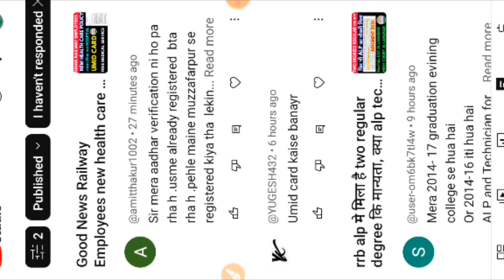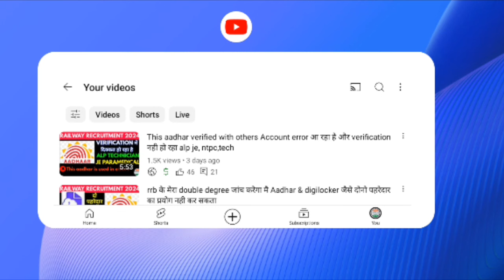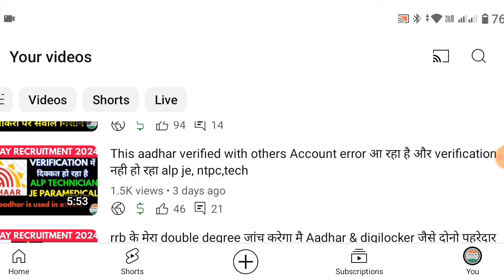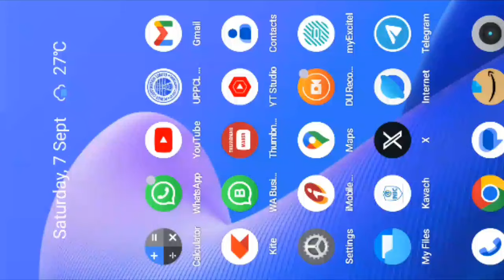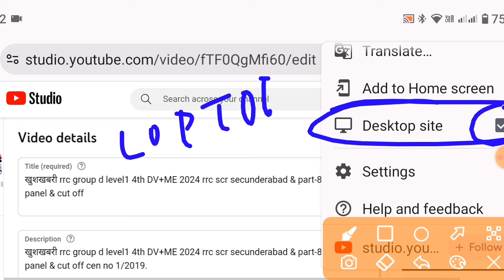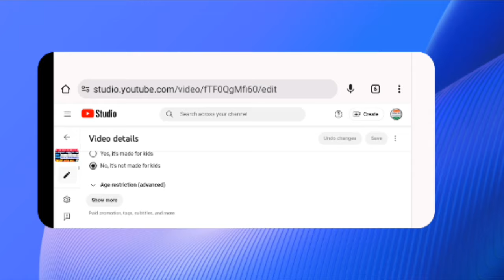rrb alp technician JE ntpc level1 दो rrb apply कर दिया solution vs application accepted & rejected